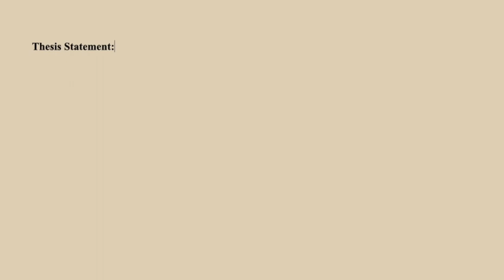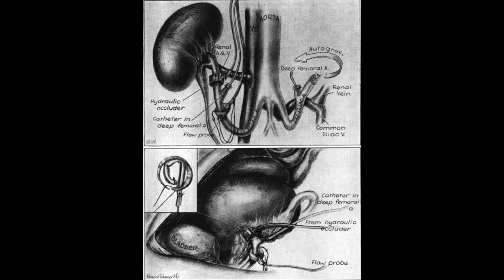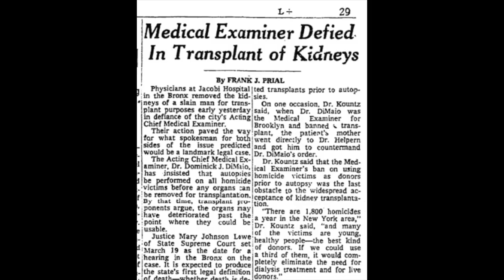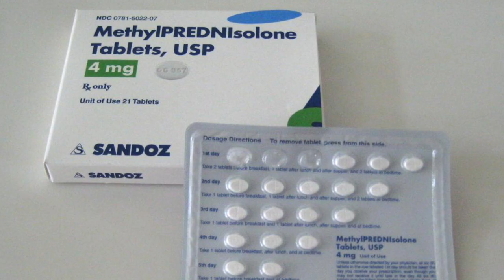Dr Samuel Kountz; Advancing Frontiers One Transplant at a Time (districts)